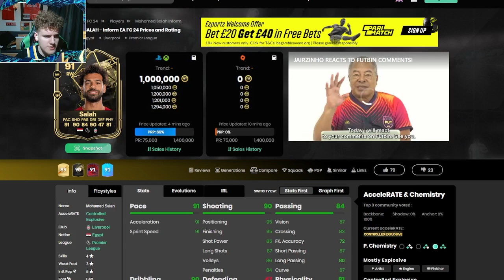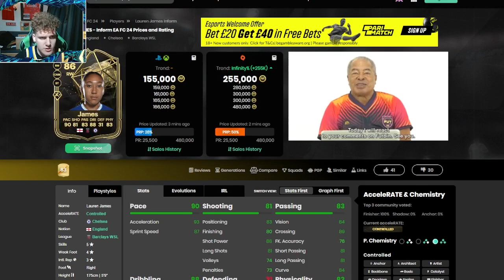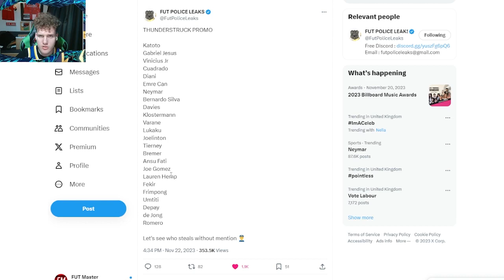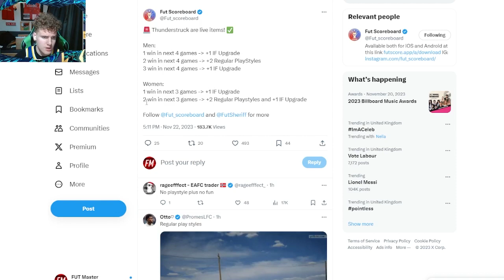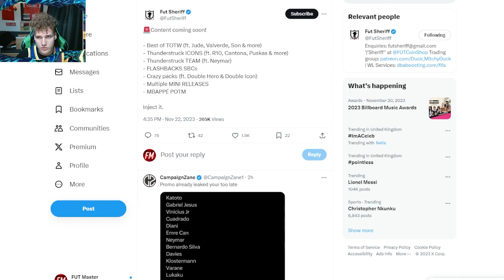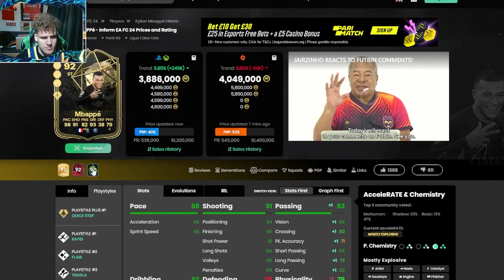Thunderstruck Upgrade Paths Explained! Team Leaked! Flashback SBC Leaked! EAFC 24 Ultimate Team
📲 ALL SOCIALS